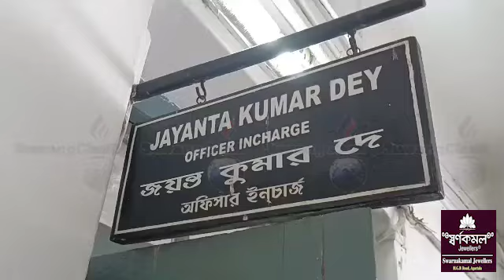Khorokchi Borokrogni Mungwi FIR Khlaikha NSUI Fake PRTC ID Card Swnamo Hwnwi